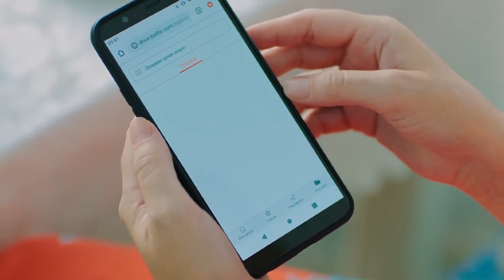Why Can't We Get Along? - Be My Sunshine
Why Can't We Get Along? - STAY CALM, THIS IS A DREAM

CAST

Haziran: Ayça Ayşin Turan
Poyraz: Alp Navruz
Biricik: Özge Demirtel
Alper: Rami Narin
Görkem: Bülent Çolak
Selma: Nihan Büyükağaç
Nehir: Eylül Ersöz
Hakan: Anıl Cem Kenar
İdil: Beril Pozam
Aliye: Bedia Ener
Zeynep: İpek Tenolcay
Doygun: Mesut Özkeçeci
Melisa: Merve Nur Bengi
Sadık: Fatih Yücebağ
Duygu: Bensu Begoviç
Mert: Eren Devrim
Burak: Mustafa Aran